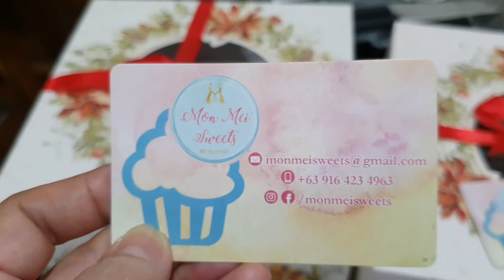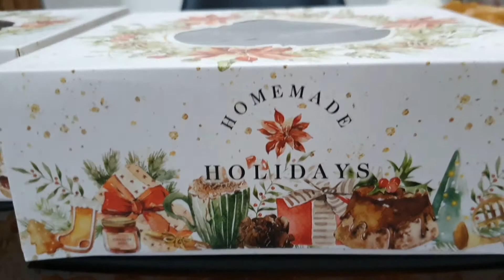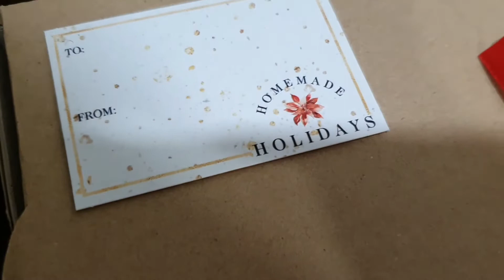Unexpected Presents! 🎁 | Christmas Gifts Opening | Ang Aming PASKO 2021 ❤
VIDEO FILMED : DECEMBER 25, 2021 (VLOG 276)

OUR CHRISTMAS DAY CELEBRATION ❤🎄🎅
SURPRISES AND OPENING GIFTS 🛍😍🎁